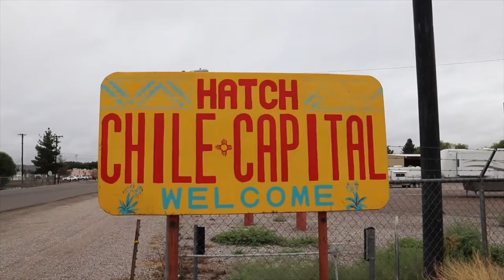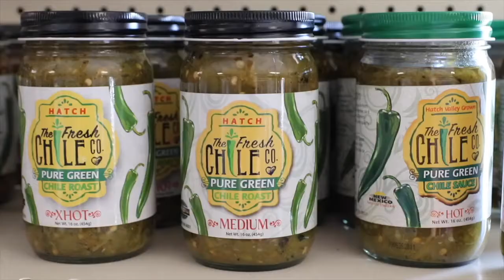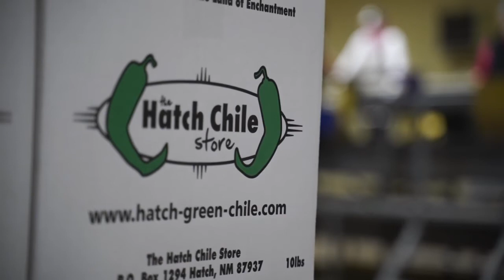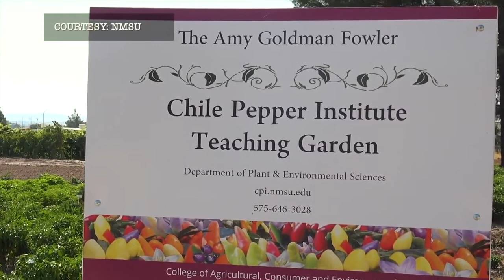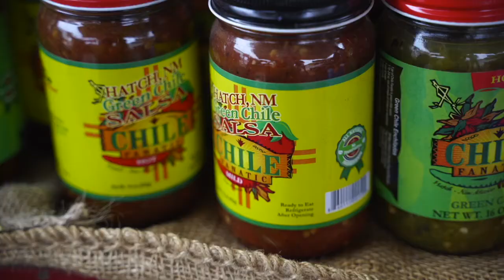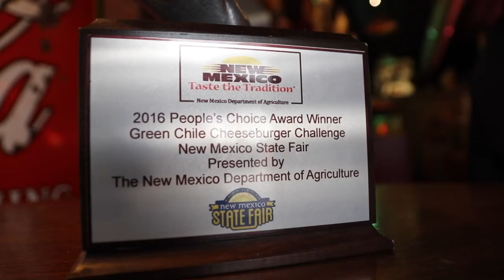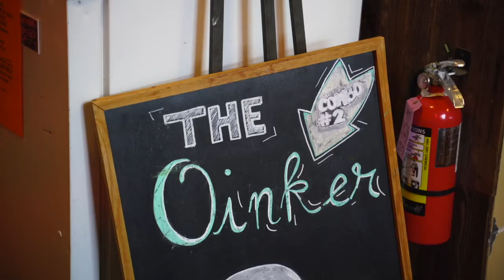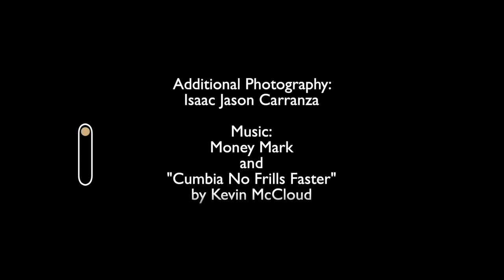Built in the borderland EP1